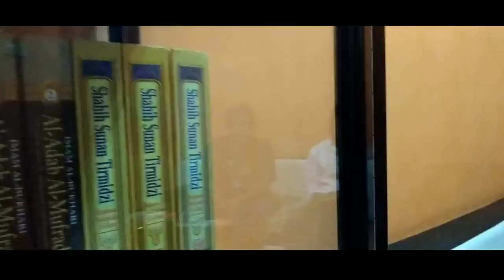UPDATE DAFTAR HARGA PASAR MOBIL BEKAS K-CUNG MOTOR TULUNGAGUNG JATIM | 02 November 2018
Berikut daftar harga k cung motor tanggal 02 nov 2018

Alamat:
Depan pasar brombong ds.sripit
Kec.bandung kab.tulungagung jawa timur

INFORMASI VIDEO:
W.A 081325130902